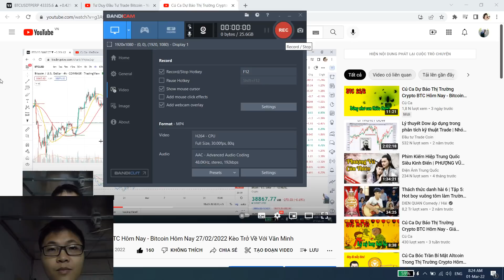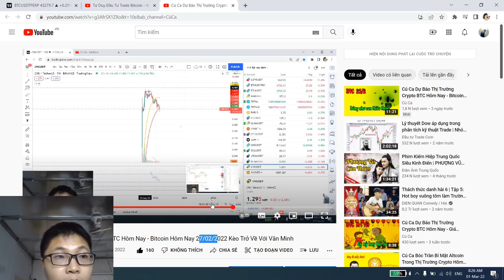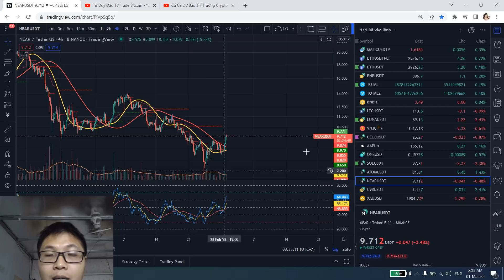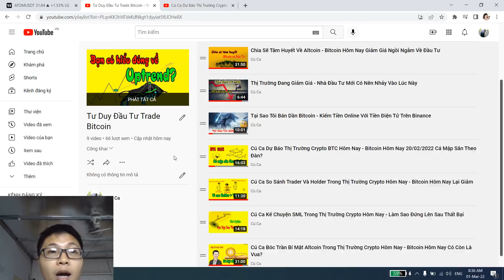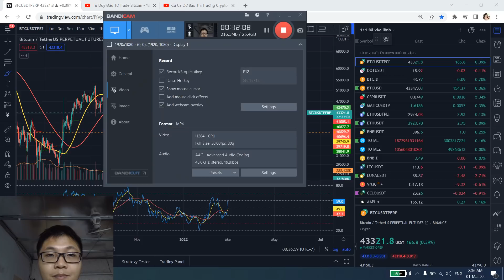Cú Ca Dự Báo Thị Trường Crypto BTC Hôm Nay - Bitcoin Hôm Nay 01/03/2022 VỀ Bờ Rồi Anh Em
Vất vả đu đỉnh bao năm, giờ về bờ 1 nốt nhạc. Mọi người có thấy cú ca dự báo thị trường crypto btc chuẩn chưa? Bitcoin hôm nay vẫn tăng mạnh. Anh em nào về bờ rồi thì comment nhé!
Mình ít Online nên có gì mọi người nhắn fb nhé